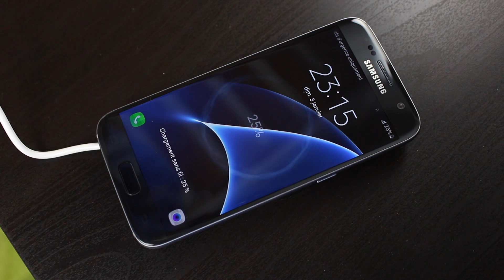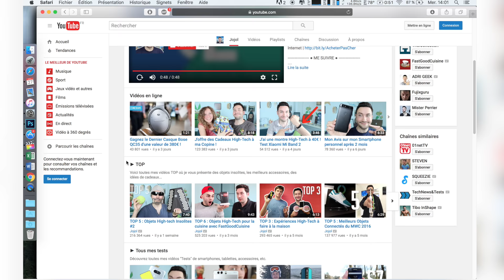TOP 5 : Objets High-Tech Pas Cher à moins de 5€ #2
● INFORMATION ●

● ME SUIVRE ●